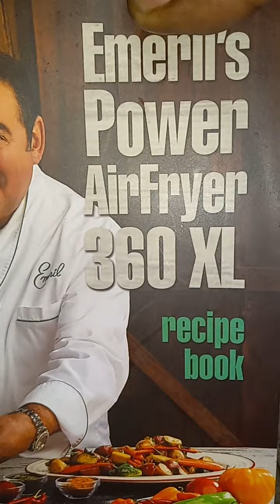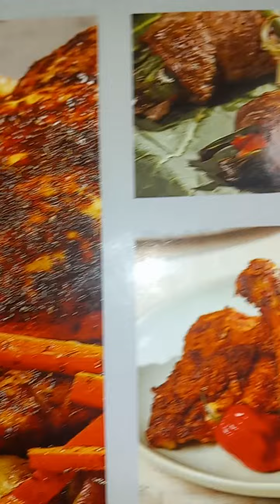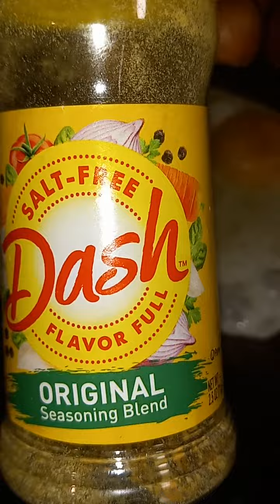ladies get a men that cook with love 🥰